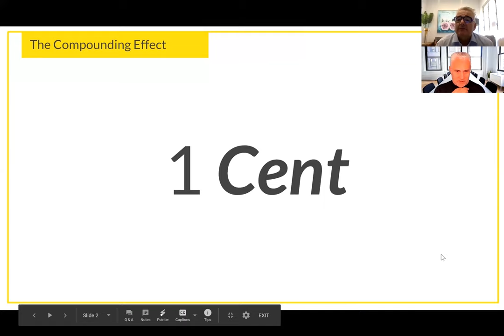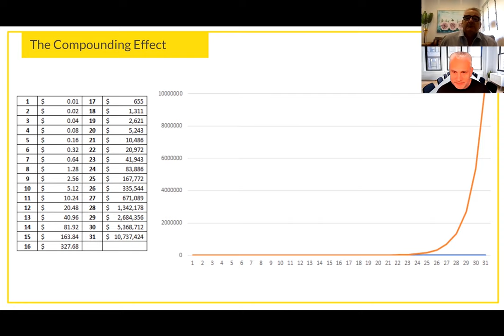Why your real estate business is 6-8 weeks away from exploding! 🤯 Mark McLeod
This is by far, the best advice for any agent in a slump. Mark McLeod the CEO of Growth for Ray White reveals why your real estate business could be just 6-8 weeks away from exponential growth if you apply the 'compounding effect' to real estate and do this...! 🤯

The entire interview is only in the Real Estate Gym: 30 day Recession-Proof Bootcamp.

If you found this valuable, forward the knowledge to help someone who might be in a slump.